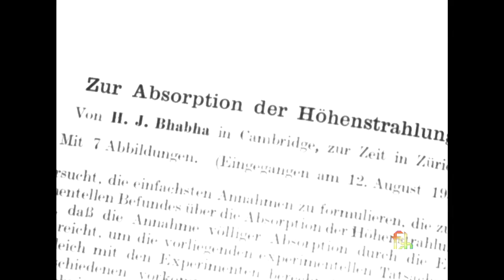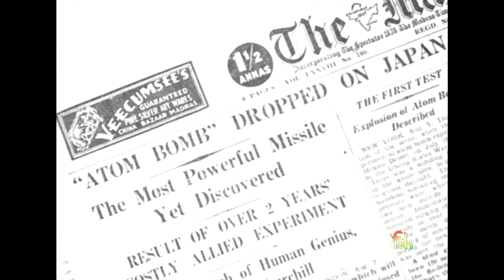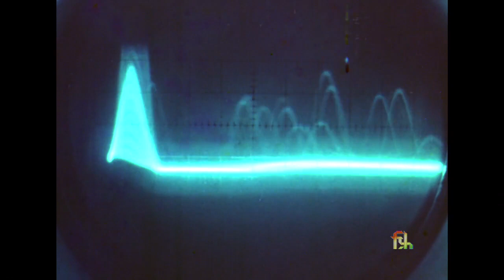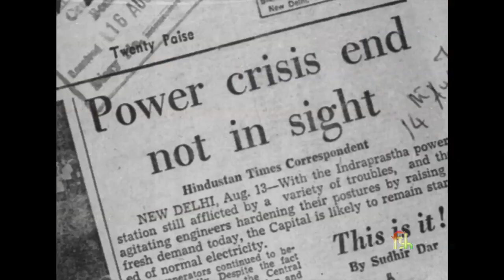Homi Bhabha A Scientist In Action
On the International Science Day on 10th November 2021, SMC, IISER Pune will be cooperating with the Film Division of India to stream a series of 9 documentaries by the Films Division highlighting the contributions of Indian scientists.

We thank The Films Division of India for the fruitful collaboration and for allowing us to premiere the films on SMC, IISER Pune's channel.